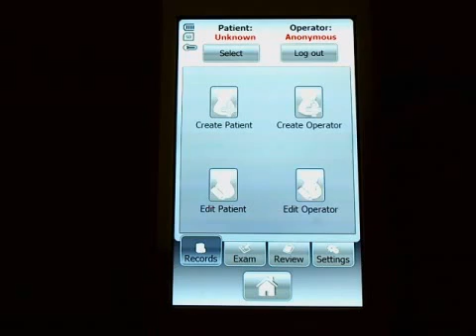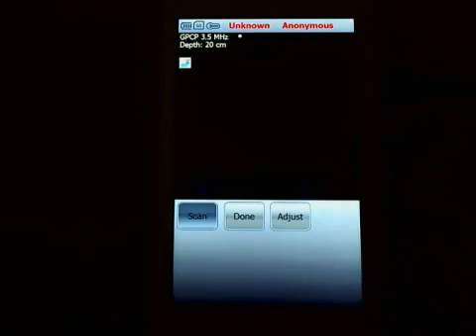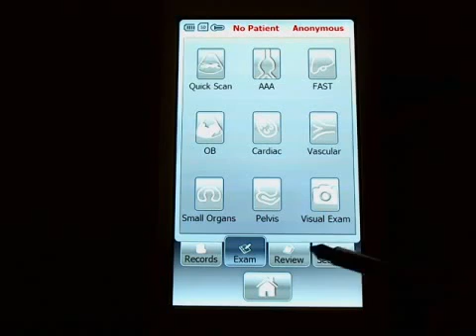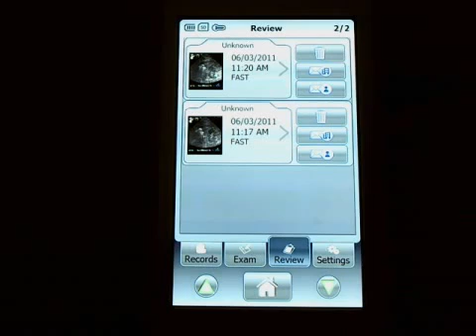Mobius sp1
The mobile ultrasound imaging system includes a Toshiba Windows Mobile-powered smartphone, an ultrasound probe and the company's software. Mo - bisante's device is intended for ultrasound imaging, analysis and measurement in fetal/OB, abdominal, cardiac, pelvic, smartphone-based ultrasound system can leverage both cellular and WiFi to send images for diagnosis, second opinion, or to a Picture Archiving and Communication System (PACS) for storage. MobiUS only works on the Windows Mobile 6.5-based Toshiba TG01 smartphone and requires a USB 2.0 port for the probe. As they lack support for USB 2.0, popular devices like Apple's iPhone and devices running on Google's Android OS cannot support MobiUS. However, with the release of Android 4 which sup-ports USB 2.0 host, this problem is believed to be solved. The company is also considering tablet-based solutions as well.